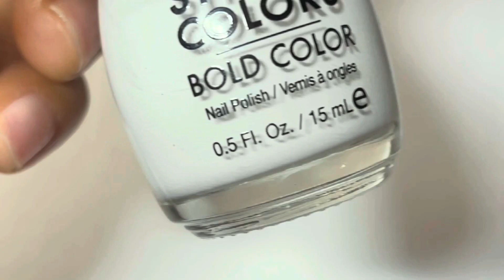9 Easy nail Designs using Sinful colors nail polish from Dollar Store I Nail Tutorial for Beginners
9 easy and simple nail art designs for summers. If you just started doing your nails, you can simply start with these designs. New Nail art Designs for short nails that need only 2 minutes. Nail designs that can be done at home using minimal tools.  Cute and simple DIY nail art compilation 2021 for beginners
You do not need expensive nail polishes to create nail art. It can be done using affordable nail polishes as shown in this video. I have created 9 nail art designs using Sinful colors nail polishes from the Dollar store. I have used stamping plates, decals, a thin brush, and sinful colors nail polishes in this entire video.

Chapters:
0:00 - Maroon nail art design
0:20 - White and navy blue gingham pattern
1:20 - Black spider pattern nail art
2:15 - Blue and golden decal nail art
2:45 - Sea green and black butterfly nail design
3:55 - Pink and multicolor box nail art
5:39 - Mauve purple bee nail art
6:55 - Brown and multicolor love nail art
7:46 - Navy blue polka dot nail art